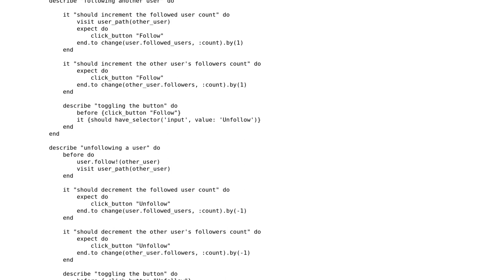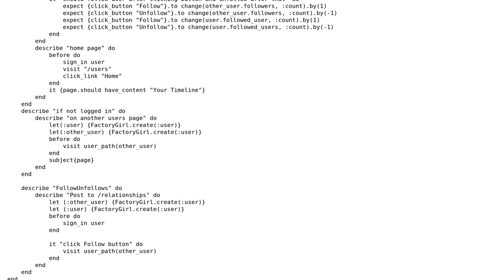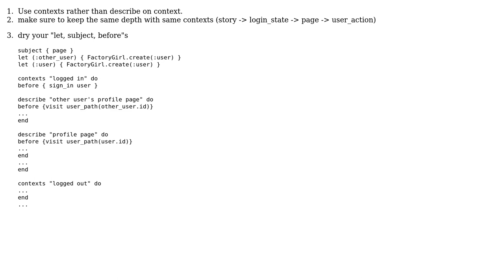Test for a Rails app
With thanks & praise to God, and with thanks to the many people who have made this project possible! | Content (except music & images) licensed under CC BY-SA | Music | Images & others | With thanks to user marocchino user Jamal user David West and the Stack Exchange Network Trademarks are property of their respective owners. You are responsible for your own actions.